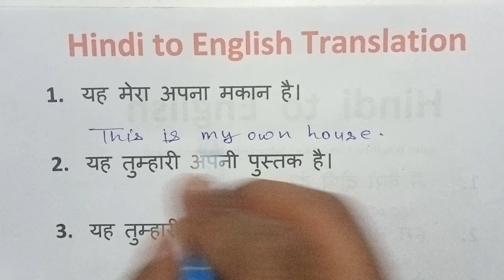Translation Hindi to English English Grammar शुरुआत से इंग्लिश पढ़ना कैसे सीखे Part 1